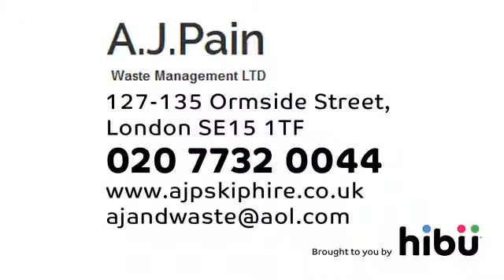Waste Disposal Services - A.J. Pain Waste Management Ltd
Are you in need of a prompt and reliable skip hire company? Perhaps you're in search of a competitively priced waste management company to recycle your waste paper and scrap metal? Whatever your waste disposal requirements throughout Greater London, A.J. Pain Waste Management can help.